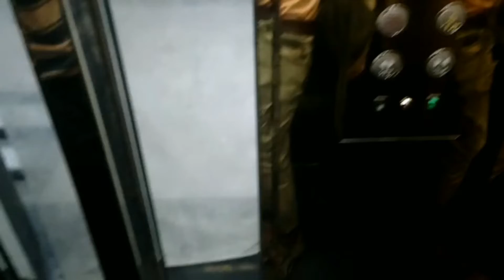Teknic Elevators - Premium Automatic Door Lifts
Elevator & Lift Solutions:
- Home Lift: Stylish and efficient for residential spaces.
- Passenger Lift: Safe, smooth transport for people.
- Hydraulic Lift: Reliable and cost-effective solutions.
- MRL Lift: Space-saving, energy-efficient technology.
- Hospital Lift: Safe and convenient for healthcare settings.
- Goods Lift: Durable and heavy-duty performance.
- Panoramic Lift: Luxurious rides with scenic views.
- Automobile Lift: Ideal for car showrooms and service centers.
- Escalators: Smooth, reliable movement for commercial spaces.
- Car Parking Systems: Innovative solutions for efficient vehicle parking.
Our Services:
- Elevator Maintenance (AMC): Keep your elevators running smoothly.
- Elevator Modernization: Upgrade for safety and efficiency.
- Elevator Installation: Expert installation with minimal hassle.
- Safety Testing & Repairs: Comprehensive safety checks and repairs.
Head Office: Surojit Mansion, 21 Roy Bahadur Road, Kol - 34, West Bengal, INDIA.